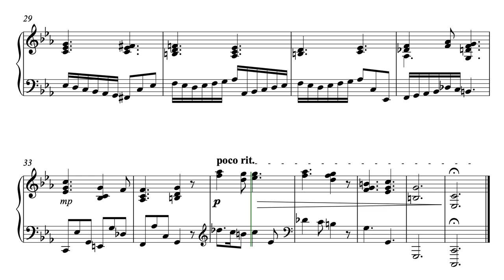Prelude in C Minor - from The Ill-tempered Klavier: 24 Preludes and Inventions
Prelude in C Minor